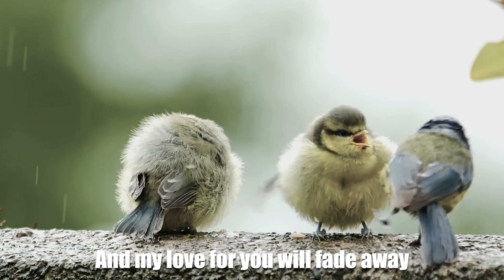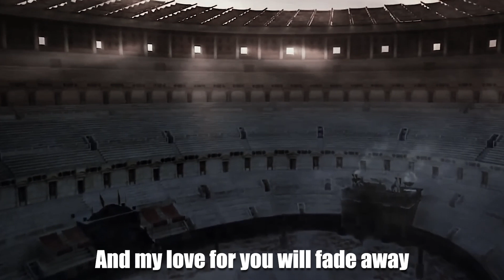Not Today by John Salem